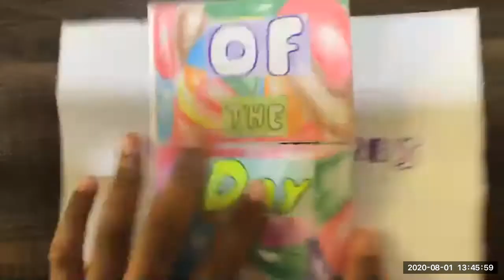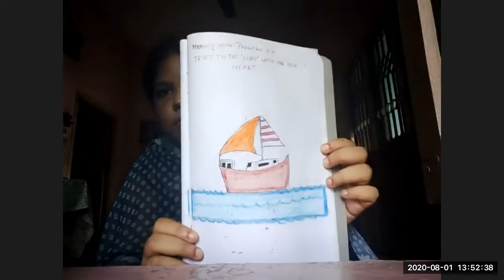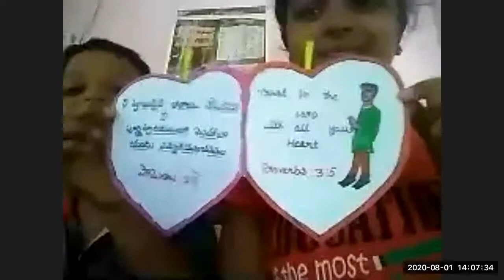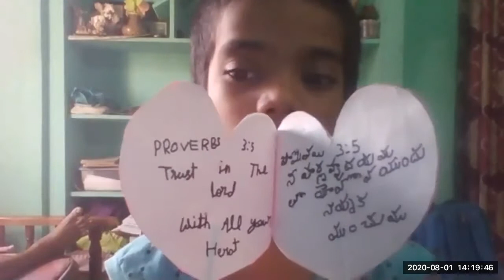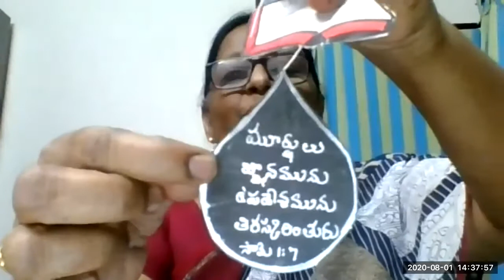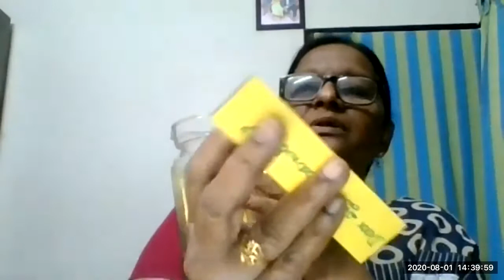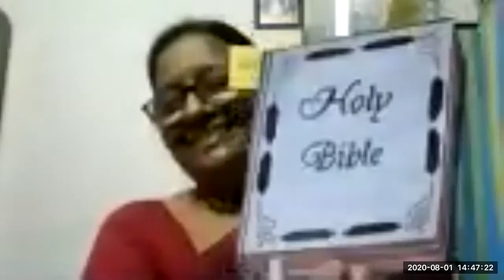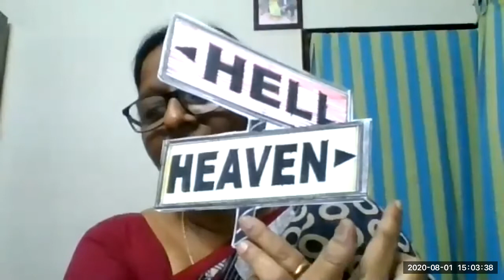LW & KGT CHILDREN CLUB ~ 1 AUG 2020 ~ DAY# 118 ~ TEN VIRGINS ~ LESSON BY SHYAMALA